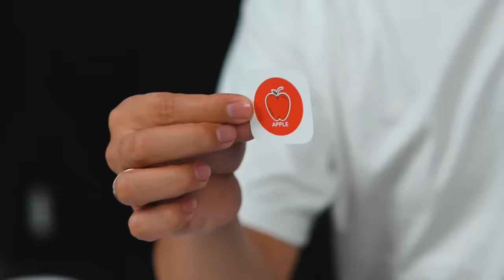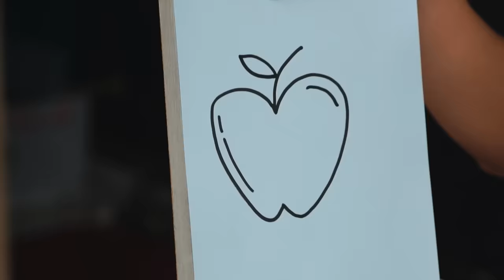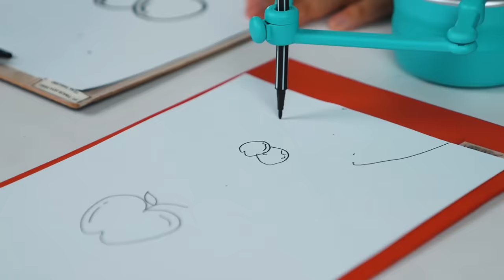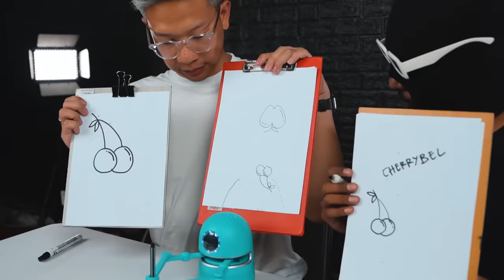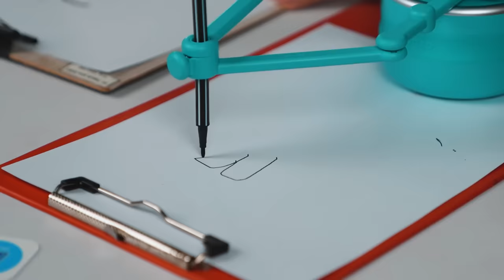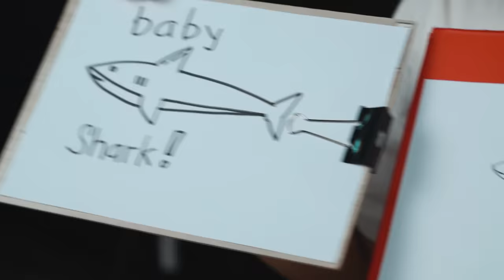ADU GAMBAR LAWAN ROBOT!!